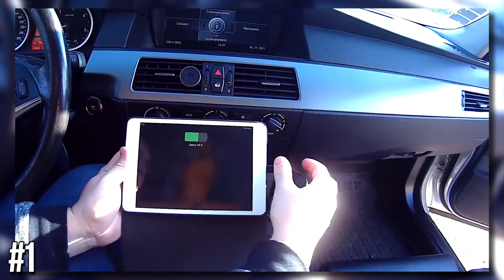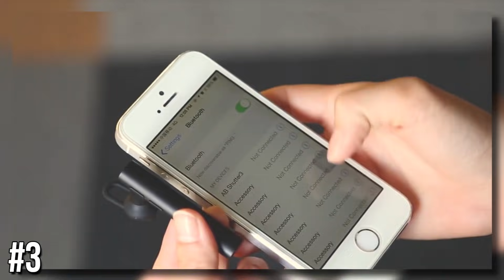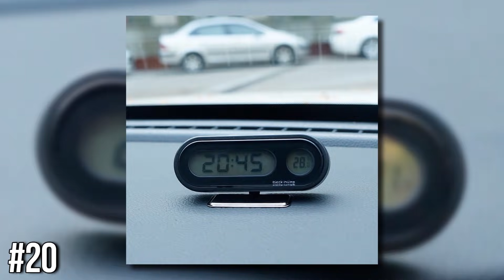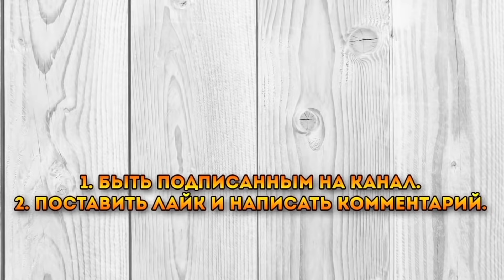МНОГИЕ НЕ ЗНАЮТ ПРО ЭТИ АВТОТОВАРЫ. 20 ОЧЕНЬ КРУТЫХ ВЕЩЕЙ ДЛЯ АВТОМОБИЛЯ С ALIEXPRESS + КОНКУРС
Сегодня я покажу 20 АВТОТОВАРОВ ИЗ КИТАЯ, КОТОРЫЕ ТЫ ЗАХОЧЕШЬ КУПИТЬ | ЛУЧШИЕ АВТОТОВАРЫ С ALIEXPRESS. В наше время, автомобиль является частью нашей жизни, и мы без него как без рук. На Алиэкспреес очень много товаров для авто. Я покажу самые крутые ништяки, автоприбамбасы и гаджеты для вашего автомобиля. Поэтому заказывайте с aliexpress, при этом рекомендую пользоваться кэшбэк сервисом.

Условия конкурса
1. Быть подписанным на мой канал